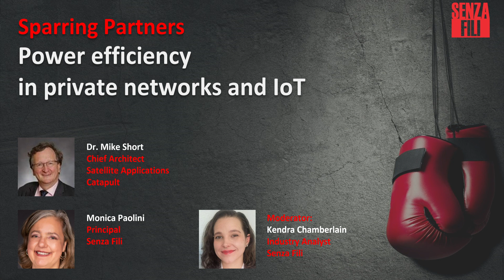Sparring Partners Power efficiency in IoT and private 5G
Wireless connectivity has the potential to increase sustainability and power efficiency in the industry verticals it serves through private networks and IoT applications. In this conversation with Dr. Mike Short we explore what impact wireless connectivity and digitalization may have on power efficiency, how to measure it and how to maximize it.

Mike, Chief Architect, Satellite Applications Catapult, brings in the mobile operator’s perspective from his work at Telefonica and the GSMA, and the wider enterprise and vertical perspectives from his work as the Chief Scientific Adviser UK’s Government Dept for International Trade. We discussed how different utilities, transportation and other economic sectors can benefit from wireless technologies in making their operations, infrastructure and services more energy efficient and how network operators can help enterprises, cities and other organizations.

01:14 Introduction
02:22 Poll question
04:17 Alex, Gorden introduction
05:23 Defining Open RAN
11:25 Energy efficiency with Open RAN at Deutsche Telekom
13:47 Open RAN versus traditional RAN
19:06 Defining energy efficiency
23:48 Energy efficiency in a single-vendor or multi-vendor RAN
26:13 Incumbent benefits
29:08 RIC, orchestrated, SMO
37:00 Cloud-native
40:23 Accelerators, chipset choices
44:07 Centralized or distributed topologies
45:20 More on accelerators
49:16 More on centralized and distributed topologies
52:02 Transport
55:10 Operations and energy efficiency
56:33 Concluding remarks and final take on energy efficiency with Open RAN
58:46 Final poll